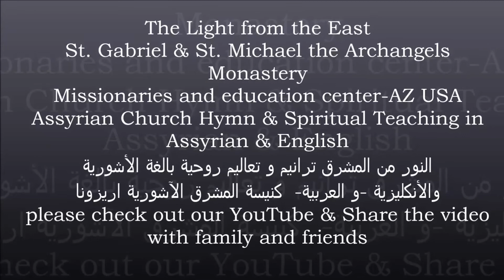🔥☦️💐🧐تأملات روحية - كنيسة المشرق - spiritual meditation - Church of the East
🔥☦️💐🧐تأملات روحية - كنيسة المشرق -الراهب اوكين المشرقي
spiritual meditation - Church of the East
كنيسة مار بطرس لكنيسة المشرق الآشورية